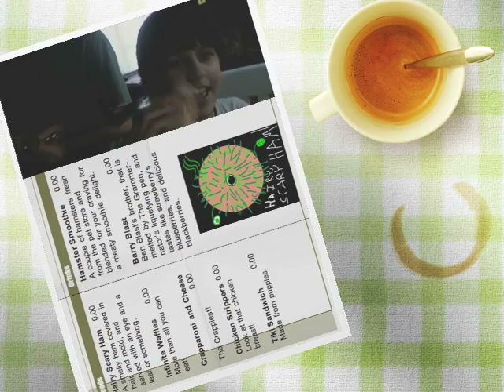Hairy Scary Ham!!!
The lengthened opening sequence of the Hairy Scary Ham! shorts.

Song: Halfdome from Garageband Demo songs